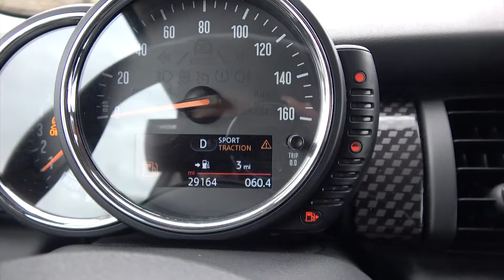Міні обзор на Міні Купер спорт 0-100 , MINI Cooper S 2017 Україна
Ось така маленька стильна зажигалка від БМВ.
Багато хто скаже шо це Бабська машина але як на мене то досить хороша для великого міста!

Підришись на мій Інстаграм @Naz_Kamaz і буде тобі щастя))